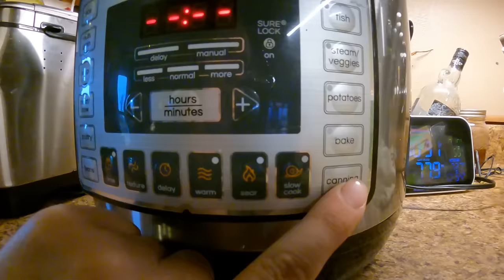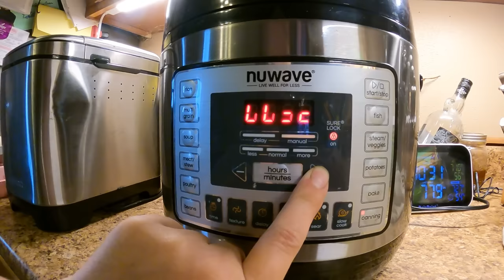Canning Greens & Drying Peppers (Racing the FREEZE)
Drop us a line:
Sage and Stone Homestead